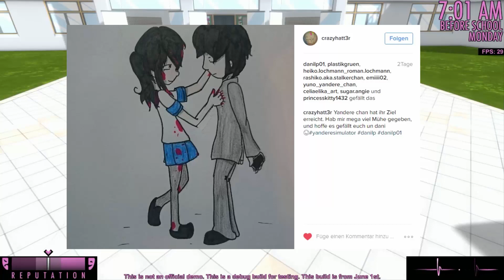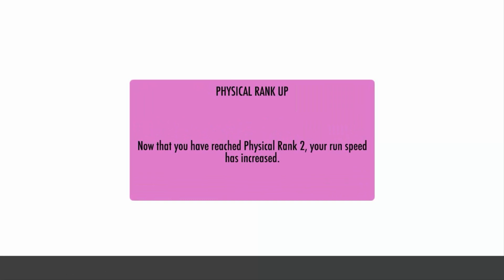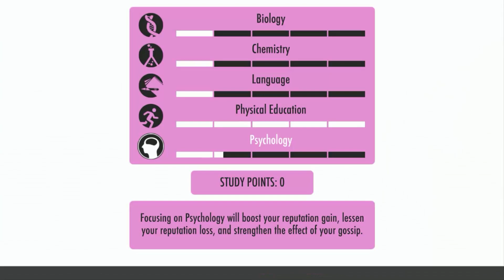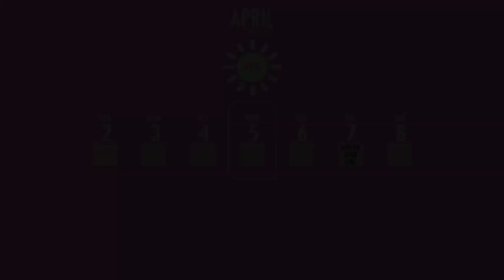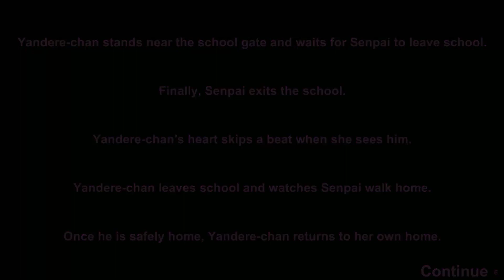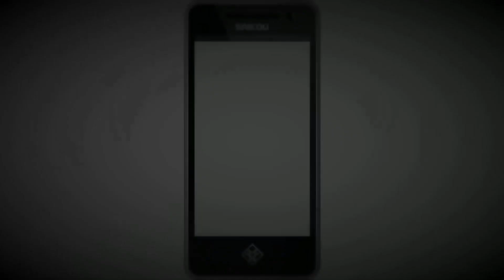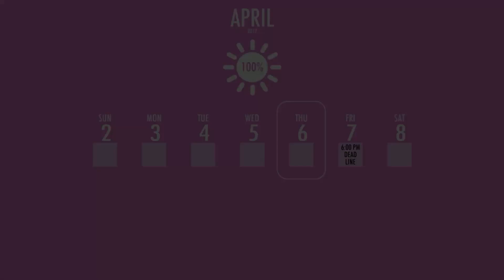Wir HELFEN Koki! - Yandere Simulator (deutsch)